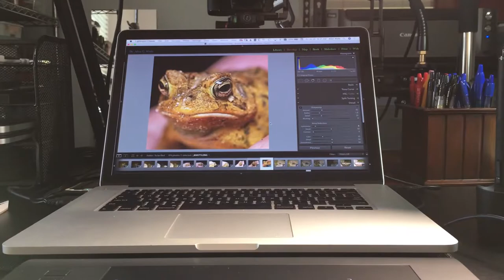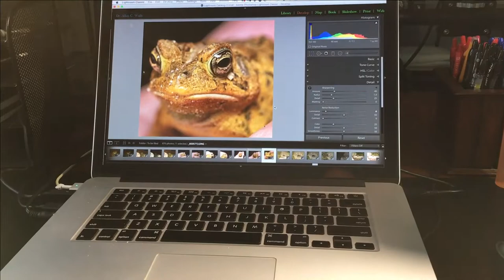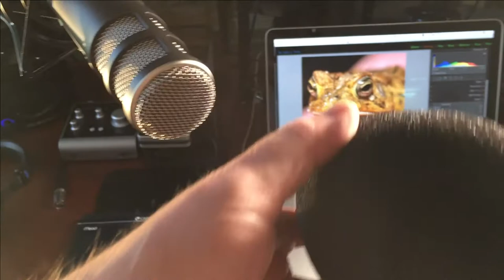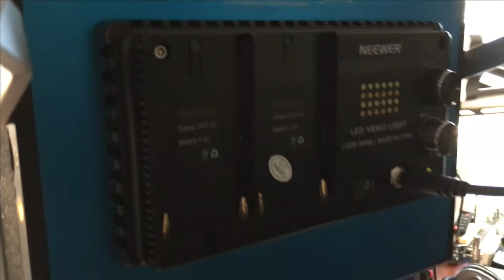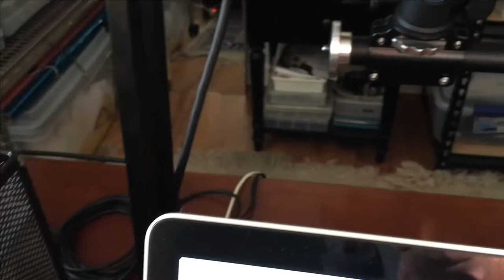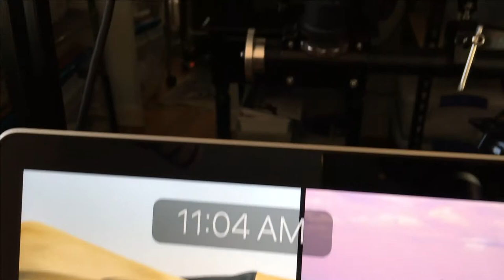How to set up a low-budget audio and video recording studio in a tiny space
What do you do when you need a studio to record and produce podcasts and YouTube videos if have very little room and a tight budget? I am no expert, but this is what I came up with and it works for me. Come take a look around my cramped little studio... it might give you some ideas (like, don't do what he did)...